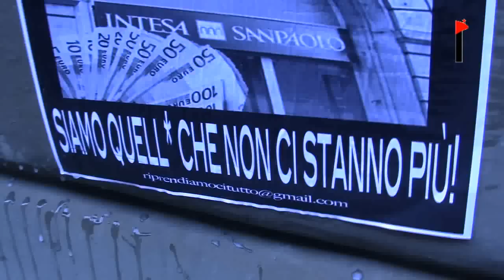Torino 6 maggio '11: gli studenti assaltano equitalia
Gli studenti medi e universitari dei collettivi autorganizzati si sono radunati in un migliaio oggi in piazza Arbarello per portare un vento diverso allo 'sciopericchio' generale targato Cgil e compatibilità.

Nonostante i tentativi dei capetti della Cgil di arginare la presenza studentesca autorganizzata - di fatto lo spezzone più ampio del corteo - gli studenti sono comunque riusciti ad inserirsi nel corteo generale, curvando poi in via San Tommaso e conquistando, metro dopo metro, il diritto a sfilare fuori dagli itinerari indicati.

In via Alfieri sono state ricordate le responsabilità del governo regionale nelle politiche relative alle scuole e al sociale, con un Cota impegnatissimo a smantellare il pubblico e regalare fondi alle private.
Giunto in via dell'Arcivescovado, il corteo è passato davanti alla sede di Equitalia, l'agenzia per la riscossione dei tributi, vero e proprio istituto di usura legalizzato, responsabile di migliaia di pignoramenti e multe contro i proletari. Qui il corteo ha espresso tutta la sua rabbia contro un istituto che fa vivere migliaia di famiglie nel terrore di perdere il frutto sudato del proprio lavoro per qualche multa, bolletta o imposta non pagata.

Come sempre, gli studenti van bene e ricevono pacche sulle spalle quando sfilano pacifici senza disturbare nessuno. Quando esprimono una critica e un obiettivo più alto e politico, subito vengono biasimati o picchiati. Così la questura fa caricare gli studenti: toccare i poteri forti non è consentito! Diverse e ripetute cariche, che hanno trovato la resistenza determinata degli studenti, hanno prodotto due fermi e il pestaggio di alcuni studenti e studentesse. Il corteo si è infine ricomposto tornando a sfilare per le strade del centro cittadino, andando a concludersi di fronte a palazzo nuovo.

Il corteo cgiellino brilla per il rapporto inversamente proporzionale tra quantità e qualità. Grandi numeri - determinati soprattutto dagli spezzoni dello Spi e della funzione Pubblica - incapaci di esprimere alcunché di politicamente significativo contro le mossette di Confindustria (che la Camusso sembra invece accarezzare) e una crisi che ogni giorno viene sempre più scaricata sui ceti popolari. Debole anche la presenza della Fiom: pesa in negativo la scelta perdente della Bertone.

La presenza giovanile, studentesca e precaria, è quella che ha riempito di senso uno sciopero ritardato e depotenziato dalla volontà di contenimento della Cgil. Tanto c'è ancora da fare. Ma almeno c'è qualcuno che prova a dare un segnale nel torpore generale, quando invece tanti sarebebro i motivi, e le occasioni, per cambiare di segno.

Infoaut_Torino

logo_equitalia

p.s. (aggiornamento h 17): a dimostrazione di quanto gli studenti hanno visto lungo, ci giunge notizia che dirigenti di Equitalia si trovino in questo momentio in questura per lamentarsi dei danni subiti, intenzionati a chiedere provvedimenti giudiziari e rimborso. Che velocità d'azione!

Qui di seguito le dichiarazioni dei vertici di Equitalia:

"Equitalia guarda con preoccupazione alle manifestazioni in corso e condanna fermamente le azioni violente dei partecipanti avvenute presso alcune sedi, frutto anche della tensione accumulata in queste ultime settimane a causa di dichiarazioni strumentali contro l`attività di una Società pubblica che opera quotidianamente per il Paese». Lo afferma la società di riscossione in una nota dopo alcuni episodi, in particolare a Torino. «Non sono ammissibili - si legge nella nota - forme di protesta svolte in modo aggressivo che, oltre a danneggiare beni della collettività, mettono a repentaglio l`incolumità di contribuenti che si recano in questi uffici per adempiere ai propri doveri di cittadino, e quella dei dipendenti di Equitalia che svolgono ogni giorno il proprio lavoro con onestà e professionalità».

Sulla pubblica utilità di Equitalia, non la ravvediamo: trattasi di strozzinaggio legalizzato. Né ci commuovono gli scioperi di questi "lavoratori" il cui mestriere in nulla si distingue da quello di altri cani da guardia del capitale e usurai in divisa: guardie, controllori, riscossori di debiti, ufficiali giudiziari, etc...etc

torino_manifestazione_cgil_scontri_ansa_01

...gli studenti medi di Torino salutano Equitalia...!

Il comunicato degli studenti autorganizzati:
Dopo un autunno di lotta, una primavera di rivolta!